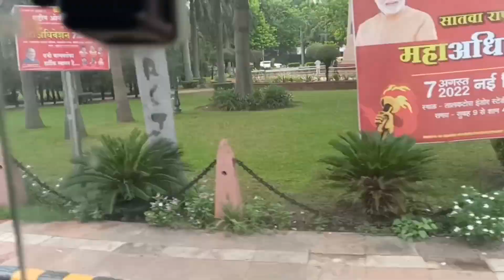market jate time per chappal Tut gai